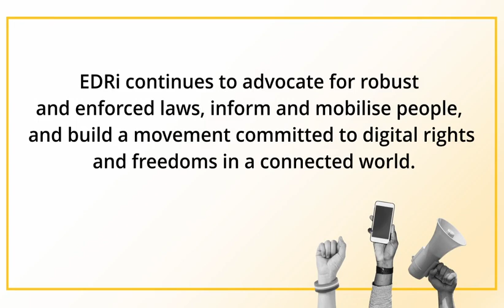EDRi's impact in Brussels: Testimonial from Christel Schaldemose, Member of the European Parliament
The Digital Services Act (DSA) is certainly a watershed moment for our digital future, thanks to the avid work put in by civil society organisations advocating legislation, policies and practices that uphold people’s rights and that shape the internet as an open, fair and inclusive digital environment for everyone. Find out from the Member of the European Parliament Christel Schaldemose how EDRi helped in shaping a human-centred DSA.